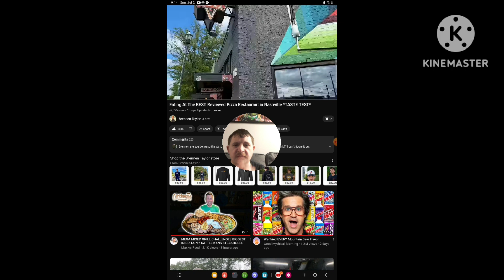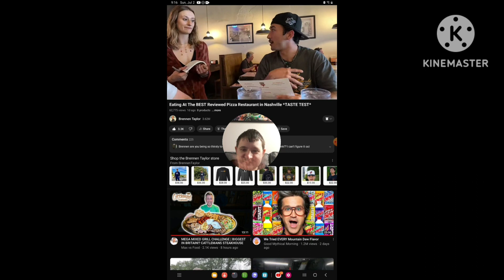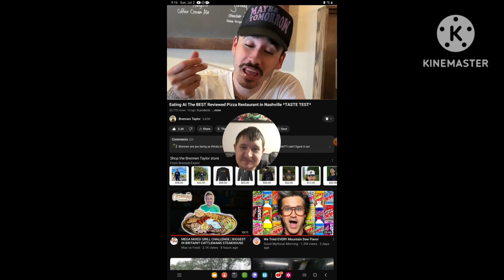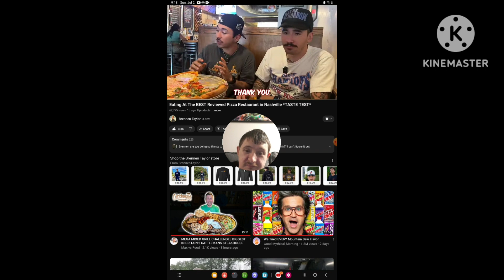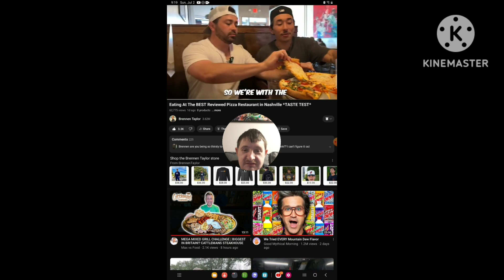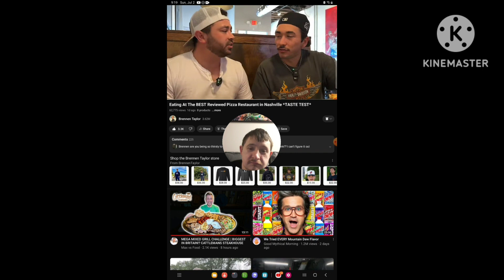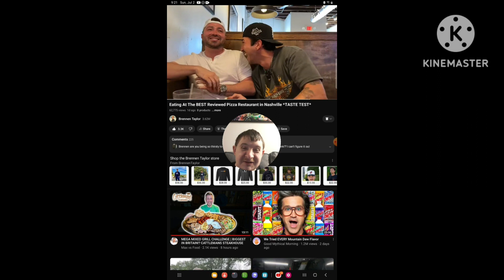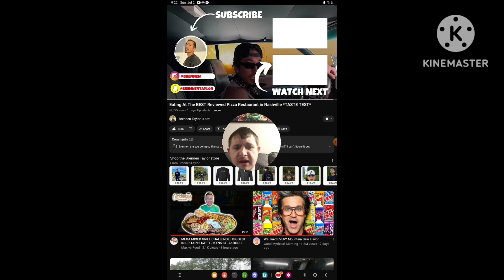[Reaction] Eating at The Best Reviewed Pizza Restaurant in Nashville *Taste Test*